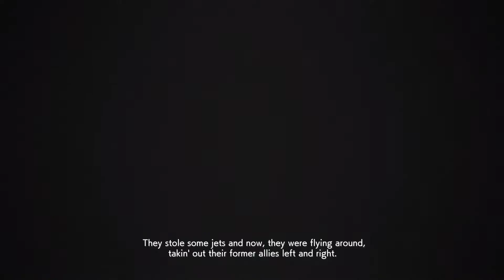[XFA-27 Playthrough] Ace Combat 7: M17 - Homeward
And now back to return to help familiar friends, the true chaos of the war can be seen at Tyler Island (War crimes island). Love Homeward as an OST.

-They're Erusean! Jesus, they're firing at each other.-

Difficulty: Ace
XFA-27 PC - Ace Combat 7 Playthrough
Rank: S
Aircraft: XFA-27 -3 Tone Flora Strider-